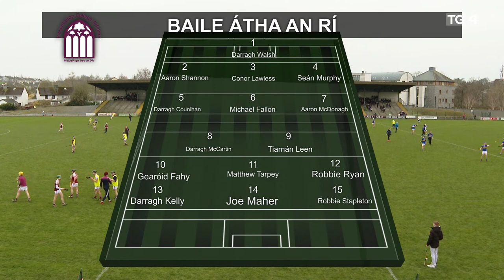Thurles CBS v Presentation College Athenry | Croke Cup Schools Hurling 2023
Corn an Chrócaigh Masita - Cluiche Leathcheannais na hÉireann
Masita Croke Cup - All Ireland Semi-Final

CBS Durlas v Coláiste na Toirbhirte, Baile Átha an Rí
Thurles CBS v Presentation College Athenry

Dé Sathairn 04/03/2023 Beo @ 14:30
Saturday 04/03/2023/  Live @ 14:30

Páirc Naomh Breandán Grant Heating, Biorra
Grant Heating St. Brendan's Park, Birr

Tráchtaire - Míchéal Ó Drisleáin